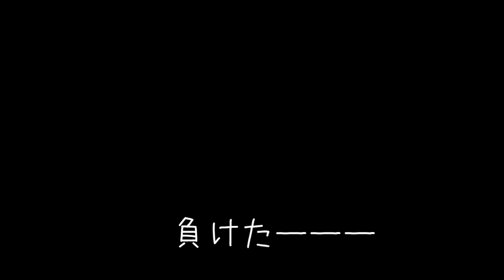パールがチャンピオンになりました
azukikogi は共有ビデオファイルです。